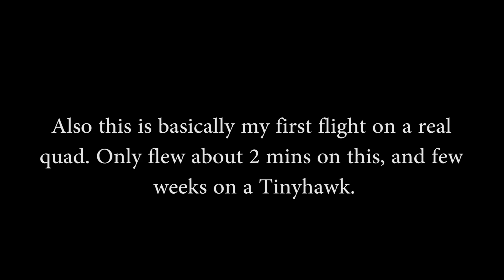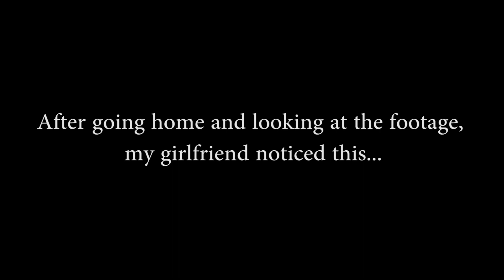First Flight, First Crash! FPV Cornwall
First day out on my first Quadcopter build, and i crash it! I've flow my Emax Tinyhawk for a few weeks to a month. I finally got my first real build complete today. Had a small test flight for about 2 minutes in the morning, then came out to this spot for a nice evening flight.

Unfortunately my receiver... came off...

Parts list:

Frame - Anniversary Edition Martian
FC/ESC - Mamba F405 MK2
Motors - DYS Samguk 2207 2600KV
FPV - RunCam Micro Eagle
VTX - Matex 5.8G 40CH
RX - FrSky R-XSR
Antenna - Foxeer Pogoda Pro
Props - DroneAcc 5045
Lipo - Crazepony 1500mAh 4s
GoPro mount - GEPRC adjustable

Goggles - SkyZone 02C
Antennas - ImmersionRC patch/omni bundle
Radio - Taranis Q X7S
Lens cover - CamKix Filter pack ND 0 - ND 16 (lifesaver)